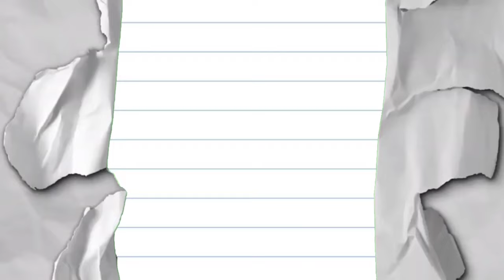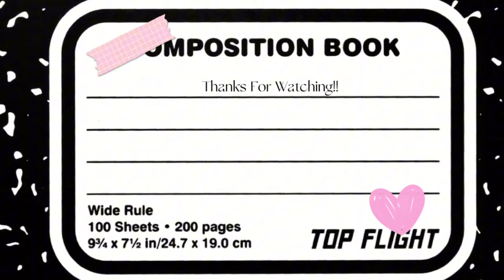College move-in day vlog | Temple University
Meet Temple student vlogger MJ, Class of 2026!

Hey there, fellow Owls! 🦉 Join me in this exciting College Move-In Day Vlog at Temple University for 2023 as we journey back to campus together! Get a firsthand look at the college move-in process, the buzz of campus life, and the adventure that awaits.

If you have any questions or video ideas, drop them in the comments below – they might just be featured in an upcoming video. Thanks for being a part of this amazing journey! 🎥✨